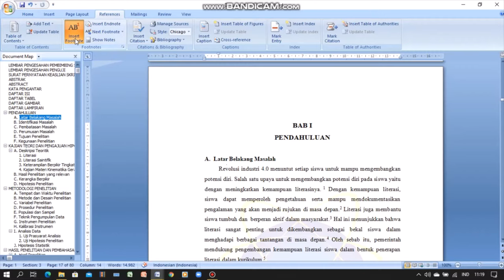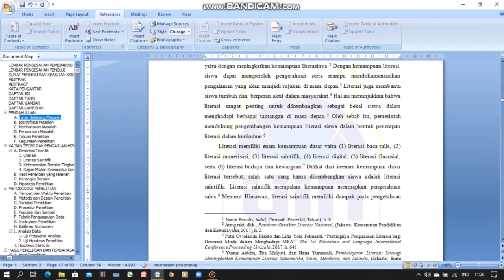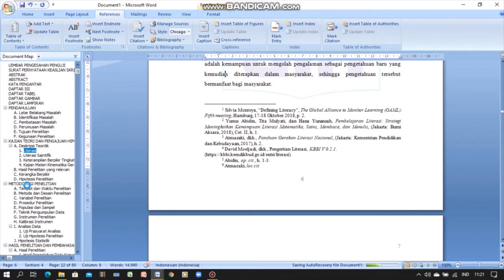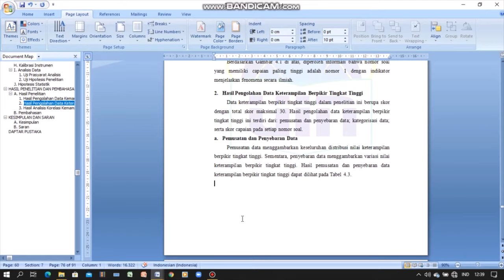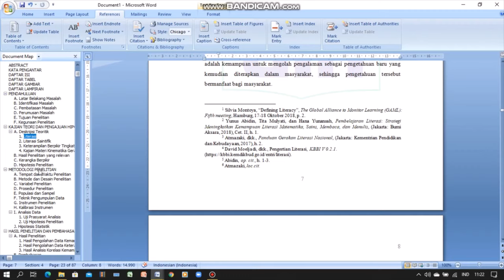Cara Membuat Nomor Footnote Mulai dari 1 pada Setiap Bab | Sebuah Cara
Di video ini saya ingin membagikan cara membuat nomor footnote selalu mulai dari 1 di setiap bab. Caranya:
1. Klik reference
2. Pilih icon pojok kanan bawah di bagian footnotes
3. Ubah pada bagian "numbering" dari "continuous" menjadi "restart each section"
4. Pastikan pada bagian "apply changes to" terpilih "whole document"
5. Klik Ok

Jangan lupa pastikan setiap bab dipisahkan menggunakan "next page". Caranya:
1. Klik "page layout"
2. Pilih "breaks" pada bagian "page setup"
3. Pilih "next page"

Terimakasih mydear lastri requestnyaaa hehe